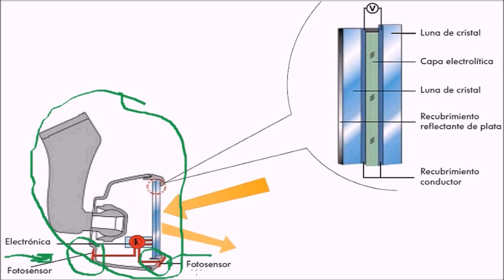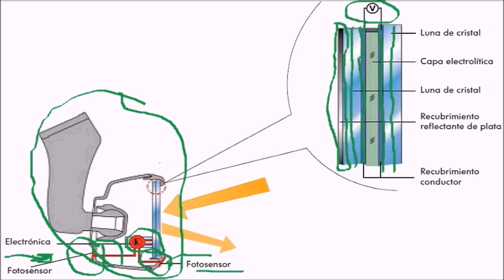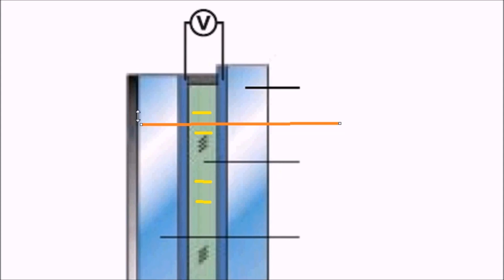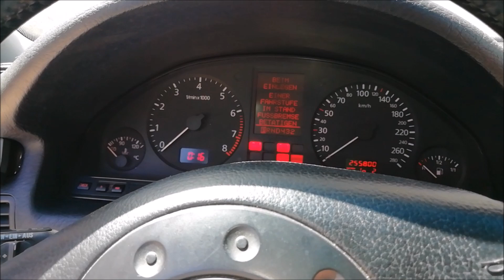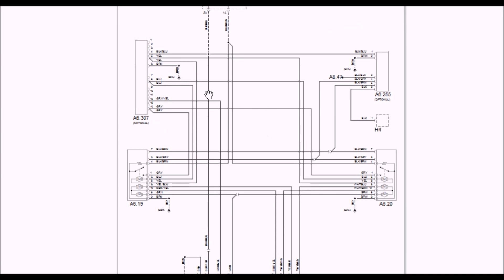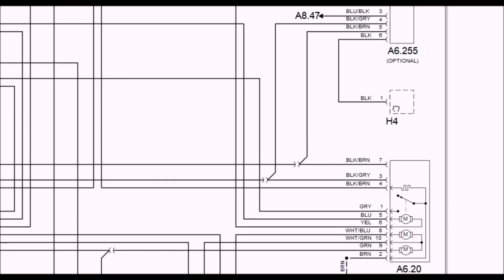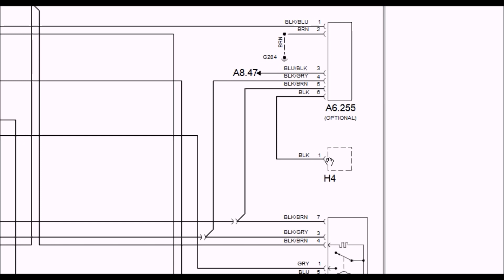ESPEJO interior ANTIDESLUMBRANTE 😎 AUTOMÁTICO😎 Diagrama, Diagnosis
¿Cómo funciona el sistema antideslumbramiento del retrovisor de tu automóvil? Que elementos lo componen. ¿Cómo diagnosticar su correcto funcionamiento? ¿Cuáles son sus averías .

Índice:
00:00 | Estudio del espejo interior coche antideslumbramiento automático. Introducción.
00:33 | Vista de los fotosensores que incluye el espejo fotocromático.
01:01 | Estudio de los elementos que componen el espejo interior antideslumbrante automático.
01:45 | Funcionamiento del espejo electrónico de oscurecimiento automático.
04:30 | El camino de la luz en el retrovisor coche interior
06:23 | Puesta en funcionamiento del retrovisor interior xsara picasso
07:20 | Estudio del circuito eléctrico del retrovisor interior megane 2
09:22 | retrovisor interior audi a3 Desactivación por puesta de marcha atrás.

El retrovisor interior coche es de uso obligatorio según DGT.
El espejo interior peugeot 207 es un espejo panoramico interior coche homologado Siempre se debe sustituir por un espejo homologado. El espejo panoramico coche se utiliza menos como retrovisor coche interior.

¿Qué es espejo retrovisor interior antideslumbrante?
Un espejo fotosensible a la luz en el retrovisor interior del coche. (algunos automóviles los montan  en los espejos exteriores. Detecta una intensidad de luz excesiva, capaz de deslumbrar al conductor. De forma automática se oscurece, lo necesario, para que el reflejo de esa luminosidad no sea tan fuerte y no deslumbre, pero que permita la visión del vehículo que no sprecede.

¿Qué es un espejo retrovisor electrocrómico?
los denominados espejos retrovisores fotocromáticos, electrocrómicos, fotosensibles o antideslumbramiento. Es un sistema que facilita el confort y la seguridad del conductor. El propio espejo el que se oscurece automáticamente.

Así funciona un espejo electrocrómico
En el vídeo puedes ver con todo detalle el funcionamiento de este sistema.